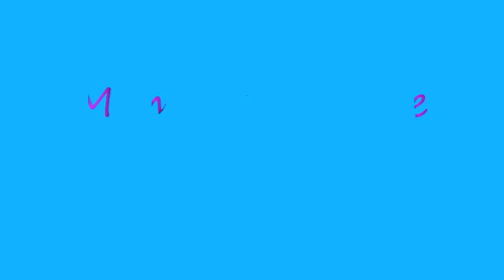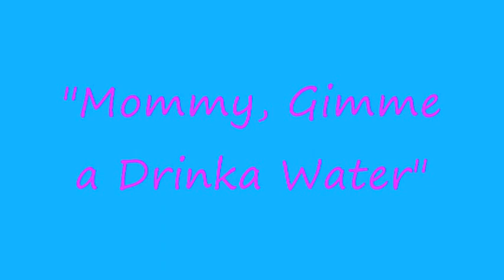Danny Kaye Mommy, Gimme a Drinka Water.wmv (digitally remastered)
This is dedicated to all you Danny Kaye fans out there and for those of you who remember his children's 1958 LP  "Mommy, gimme a Drinka Water", which can't be found anymore. This is a digitally remastered version of the song. I hope you will enjoy it and feel free to write me with any comments/thoughts : )